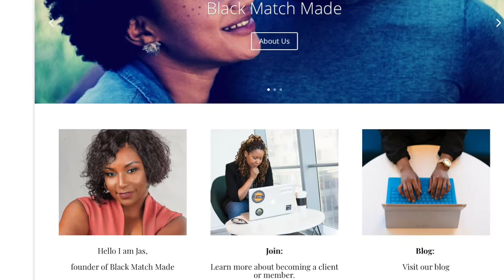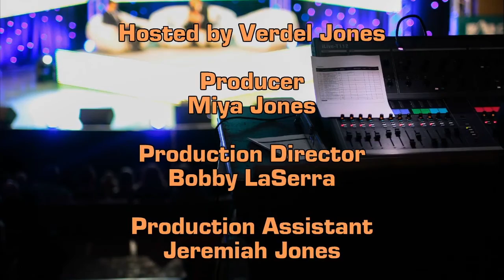Looking for Love? CWVJ Sits Down with CEO Jasmine V. Turner - Black Match Made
Jasmine V. Turner is the CEO of Black Match Made sits down with Conversations with Verdel Jones. Jasmine V. Turner loves love and she helps individuals find the perfect match!

Well, why not just use an online dating site? Research has found that nearly 1 of 3 men on online dating sites are already married...yikes.  At Black Match Made, matches have completed a thorough background check before being introduced to a member. With Black Match Made, you can continue to focus on your career goals while they handle your dating life!

Jasmine says, "After noticing the difficulties black professionals faced when looking for long-term, committed relationships, I decided to use my experience in recruiting for corporations and colleges to help other professionals like myself meet their soul mate. Since Black Match Made’s inception, I’ve assisted in over 200 matches of black professional singles. As a member of our community, you will have your own personal “recruiter” partnering with you to meet your match! While most of our members are African-American, we welcome ALL ethnicities as members of our community or potential matches for our clients".